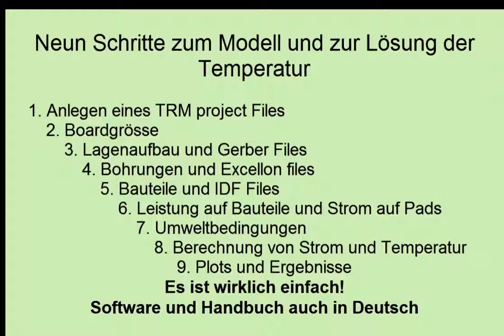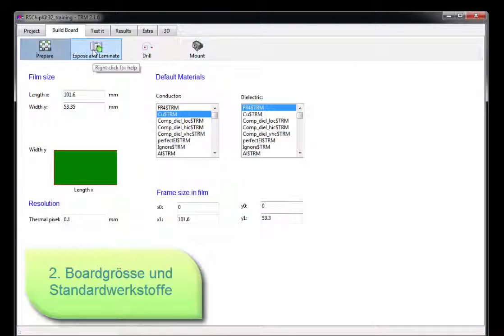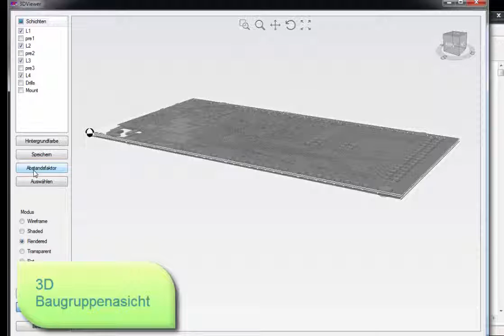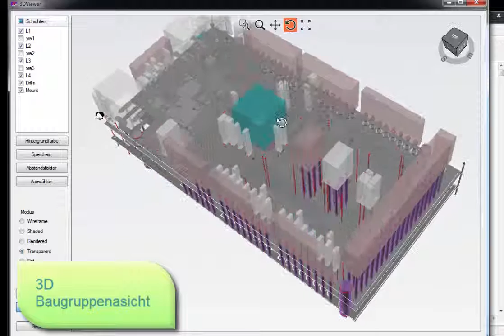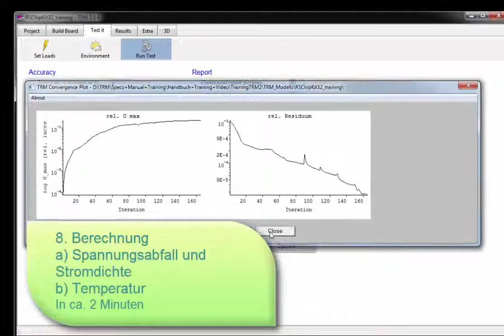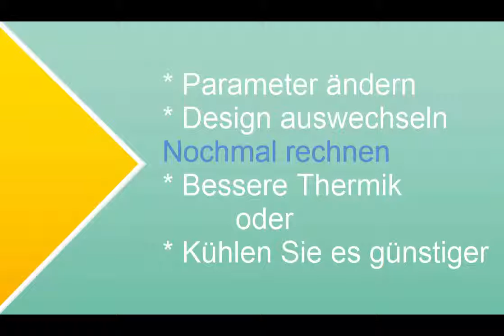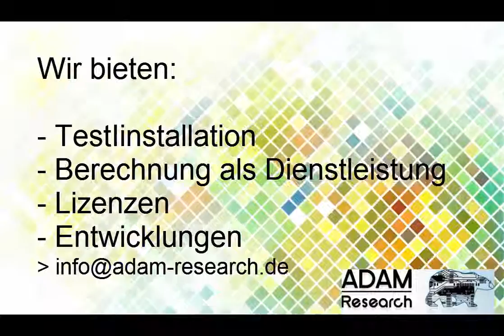Leiterplatten Temperatursimulation mit TRM (deutsch)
So simuliert man die Temperatur und den Stromfluss auf einer Leiterplatte! Vom Gerberfile bis zum Plot. Mit einer veralteten Version von TRM zeigt das Video, wie eine detaillierte thermische Simulation einer Leiterplatte erstellt wird.

TRM kann viel mehr als das, was im Video gezeigt wird. vorbei und fordern Sie eine Testinstallation an.

Importieren Sie Ihre Gerber-, Netzlisten-, Komponenten- und Bohrdateien in TRM ("Thermal Risk Management") und untersuchen Sie die thermischen Risiken Ihrer Leiterplatte vor dem Prototyping oder nutzen Sie es, um während der Fertigung Geld zu sparen.

Unsere TRM-Software bietet eine einzigartige Kombination aus
+ Behandlung aller Lagen, Prepregs, Bohrungen und Bauteile
+ Einfache Bedienung für Elektroniker
+ Ändern Sie das Design in CAD und ersetzen Sie Einzelteile zur Optimierung.
+ funktioniert auch ohne CAD Daten